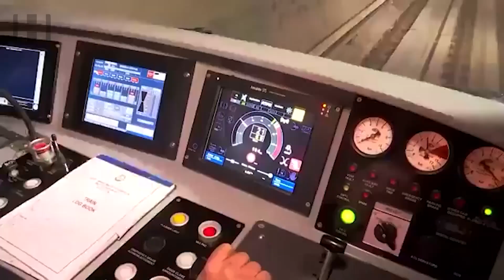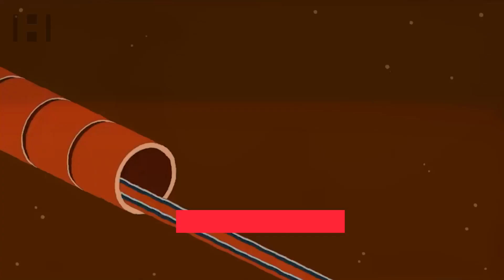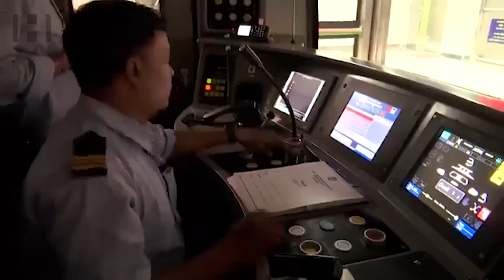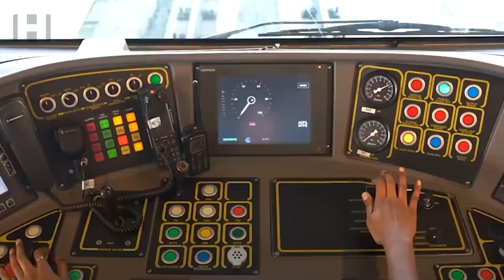இந்திய என்ஜினீயர்கள் சாதித்தது எப்படி? | Under Water Metro Kolkata | Modi | Hooghly River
இந்தியாவின் முதல் நீருக்கடியில் செல்லும் மெட்ரோ ரயிலை பிரதமர் மோடி இன்று துவக்கி வைத்துள்ளார். நாம் சாதாரணமாக பயன்படுத்தும் மெட்ரோ ரயிலுக்கும் இந்த மெட்ரோ ரயிலுக்கும் என்ன வித்தியாசம்? நீருக்கு அடியில் மெட்ரோ ரயில் செல்வது எந்த அளவுக்கு சாத்தியமானது? இதை எப்படி வல்லுனர்கள் உருவாக்கியுள்ளார்கள்? என்ற விரிவான விபரங்களை தான் நாம் இங்கே காணப் போகிறோம்.

இந்தியா முழுவதும் தற்போது முக்கிய நகரங்களில் உள்நகர பயன்பாட்டிற்காக மெட்ரோ ரயில் சேவை என்பது வந்துவிட்டது. சென்னை உட்பட பல்வேறு நகரங்கள் தற்போது மெட்ரோ செயல்பாட்டால் போக்குவரத்து நெருக்கடியை தவிர்த்து வருகின்றன. இந்நிலையில் கொல்கத்தாவில் முதல் முதலாக இந்தியாவின் நீருக்கடியிலான மெட்ரோ என்பது துவங்கப்பட்டுள்ளது.

பிரதமர் மோடி இந்த நீருக்கடியிலான மெட்ரோ திட்டத்தை துவக்கி வைத்துள்ளார். இது ஹௌரா மைதானம் முதல் எக்ஸ்பிளான்டை மெட்ரோ ரயில் நிலையம் வரை நீருக்கடியில் செல்கிறது. இந்த மெட்ரோ ரயில் மொத்தம் நீருக்கடியில் 16.6 கிலோ மீட்டர் நீளத்திற்கு பயணம் செய்யும் வகையில் உள்ளது. இதில் 18.8 கிலோமீட்டர் தூரம் நீருக்கு அடியில் செல்கிறது. ஹௌரா மைதான் ரயில் நிலையத்திலிருந்து பூல்பாங்க ரயில் நிலையம் வரை நீருக்கடியில் செல்கிறது.

இந்த இரண்டு பகுதிக்கும் இடையே ஓடும் ஹூஹ்லி நதிக்கு கீழ்ப்பகுதியில் ரயில் செல்லும் அளவிற்கு மிகப்பெரிய குகை அமைப்பு ஒன்று அமைக்கப்பட்டு அதன் வழியாக ரயில்கள் இயக்கப்படுகின்றன. இந்த குகை தான் பூமிக்கு அடியில் ஆழமாக இருக்கும் குகையாக இருக்கிறது. இந்த பூமிக்கு அடியில் செல்லும் மெட்ரோ ரயில் பாதையில் மொத்தம் 600 ரயில் நிலையங்கள் உள்ளன. இதில் 3 பூமிக்கு அடியில் இருக்கிறது.

மொத்தம் உள்ள பாதாள ரயிலில் 520 மீட்டர் அளவிற்கு ஆற்றுக்கு கீழ்ப்பகுதியில் ரயில் பாதை அமைக்கப்பட்டுள்ளது. இந்த ஆற்றுக்கு கீழ்ப்பகுதியில் ரயில் செல்லும் போது வெறும் 45 நொடியில் இந்த 520 மீட்டர் தூரத்தை இந்த ரயில் கடந்து விடுகிறது. இதனால் விரைவாக இந்த ஆற்றைக் கடக்கும் ரயிலாக இந்த மெட்ரோ ரயில் தான் இருக்கிறது. நீருக்கு அடியில் செல்லும் இந்த ரயிலை இயக்குவதற்காக ஆட்டோமேட்டிக் டிரெயின் ஆபரேஷன் என்ற தொழில்நுட்பத்தை இதில் பயன்படுத்துகிறார்கள். இதன்படி ரயிலில் இருக்கும் ஓட்டுநர் ஒரு பட்டனை அழுத்தினால் போதும் அனைத்தும் தானியங்கியாக இயங்கி ரயில் அடுத்த ரயில் நிலையம் வரை செல்லும் வகையில் இது உருவாக்கப்பட்டுள்ளது.

இந்த ரயிலுக்கான டிக்கெட்டை பொருத்தவரை ரூபாய் 5 முதல் ரூபாய் 50 வரை விலையில் விற்பனை செய்யப்படுகிறது. ரூபாய் 5 என்ற டிக்கெட்டு முதல் இரண்டு கிலோமீட்டர் மட்டும் பயணிப்பதற்காக வழங்கப்படுகிறது. அதன் பின்னர் 10,15,20,25 என டிக்கெட் விலை ரூபாய் 50 வரை செல்கிறது. தற்போது இந்த மெட்ரோ ரயில் சேவை துவங்கப்பட்டுள்ள நிலையில் மக்கள் இதை பயன்படுத்துவார்கள் என எதிர்பார்க்கப்படுகிறது.

திட்டமிட்டபடி இந்த மெட்ரோ ரயில் பணிகள் இதுவரை முழுமையாக முடியவில்லை. மெட்ரோ ரயில் பாதை தற்போது கட்டுமானத்தில் தான் இருக்கிறது. சால்ட் லேக் முதல் சீலெண்டா மெட்ரோ ரயில் இயக்குவதற்காக தான் இந்த திட்டம் போடப்பட்டது. இதற்கு இடையில் உள்ள நதியை கடப்பதற்கு தான் நீருக்கு அடியில் மெட்ரோ ரயில் இயங்கும் வகையில் உருவாக்கப்பட்டிருந்த திட்டம் தற்போது திறக்கப்பட்டுள்ளது. இந்தியாவில் முதல் நீருக்கடியில் பயணிக்கும் மெட்ரோ தற்போது துவங்கப்பட்ட மக்கள் பயன்பாட்டிற்கு வந்துள்ளது. மக்கள் பலர் இந்த ரயிலில் பயணிக்க அதிகம் ஆர்வம் காட்டுவார்கள் என எதிர்பார்க்கப்படுகிறது. இந்தியாவிலேயே வேறு எங்கும் இல்லாத வகையில் நீருக்கடியில் மெட்ரோ ரயில் பயணம் செய்கிறது என்பதற்காகவே பலர் இந்த இடத்தை ஒரு சுற்றுலா தளமாக மாற்ற வாய்ப்புள்ளது. டிரைவ்ஸ்பார்க் கருத்து: இந்தியாவில் மெட்ரோ சேவை என்பது மிக முக்கியமான சேவையாகிவிட்டது. பெருநகரங்களில் கடும் போக்குவரத்து நெருக்கடி ஏற்பட்டு வரும் நிலையில் அதை சமாளிக்க மெட்ரோ ரயில் பயணம் என்பது மிக முக்கியமான தேவையாக இருக்கிறது. கொல்கத்தாவில் நீருக்கடியில் செல்லும் முதல் மெட்ரோ என்பது நிச்சயம் ஆச்சரியமான விஷயம்தான்.